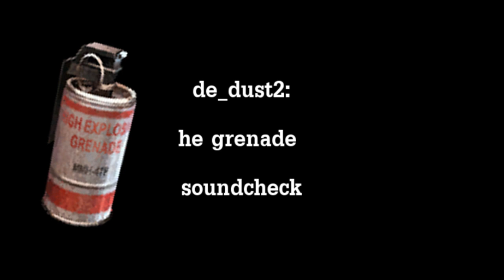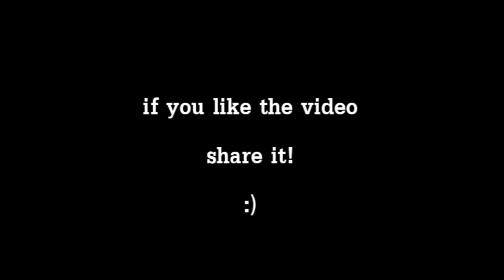(CS 1.6 Tips and Tricks)DE_DUST2 HE_GRENADE soundcheck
its good
i now made a facebook page so we could discuss there things that you might want